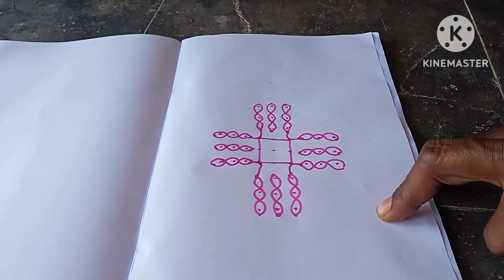నవగ్రహాలముగ్గు||శనివారం ఇంటిముందు వేయాల్సిన ముగ్గు||rangoli vlog||simple rangoli||festival rangoli.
navagrahalamuggu#shanitrayodashimuggu#festivalsimplerangoli#grahadoshalanipogottenavagrahamuggulu#telanganatredionalmuggulu#sarithanaturalvibecooking&devotional& minigaredenvlogs.